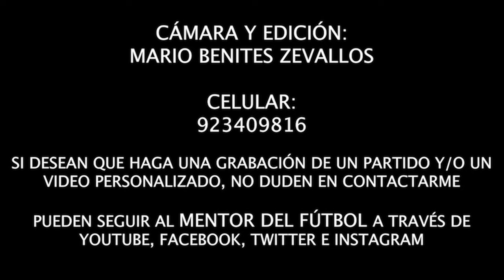JOSÉ LUIS QUIROZ CASTRO - LIMA CITY CAT. 2008 (COMPACTO)